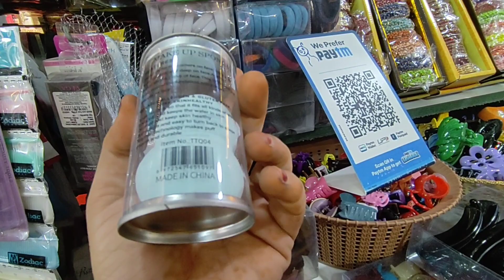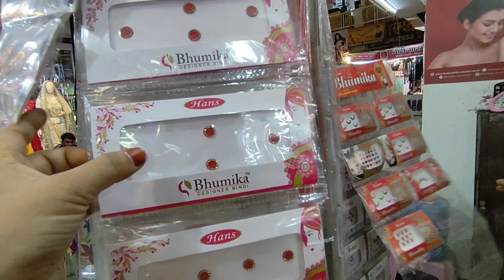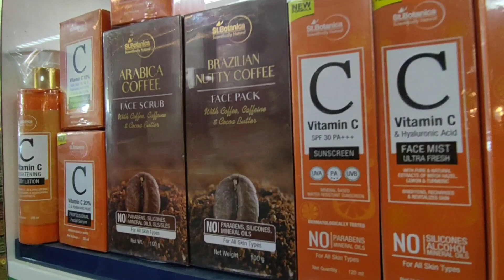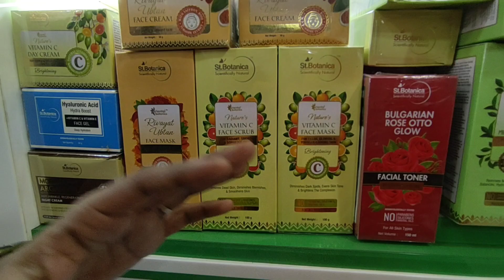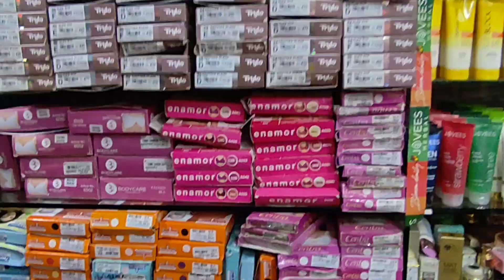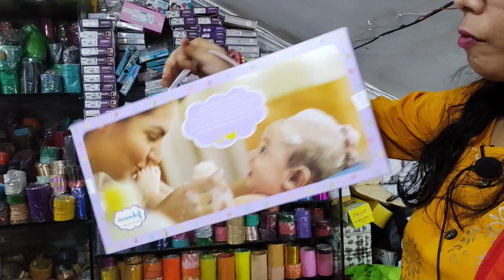इस त्यौहार पर ब्रांडेड कॉस्मेटिक पर जबरजस्त छूट/Branded Cosmetic 😱💄 @vlogswithshama5526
Mohani Cosmetic

@Vlogs with Shama  @Simply Shilpi  @Simply Shilpi Vlogs @Dipika Ki Duniya  @Saba Ibrahim